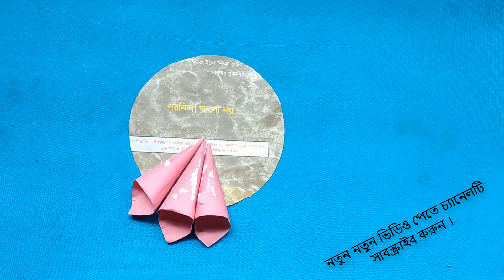Best Paper Wall Hanging/Room Decor Making !!! DIY Craft Ideas | Sumi cute Idea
In This Video How To Make  Best Paper Wall Hanging/Room Decor Making !!! DIY Craft Ideas | Paper Craft | Sumi cute Idea | Step By Step Learn carefully. watch this full video ..thanks advanced

:::::::::::Materials::::::::::::::::
 Materials:
1. Colour Papers
2. Glue
3.Scissor
Music Credit